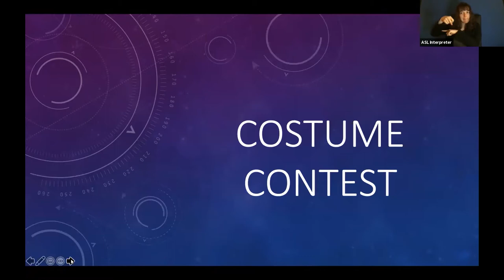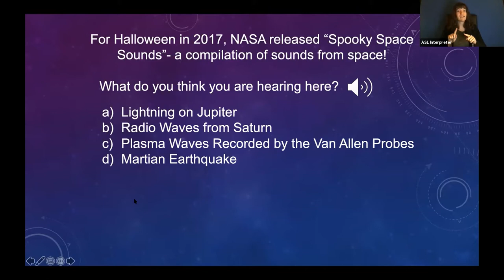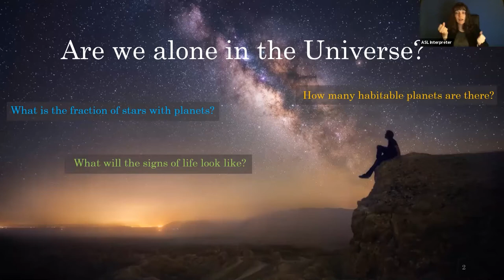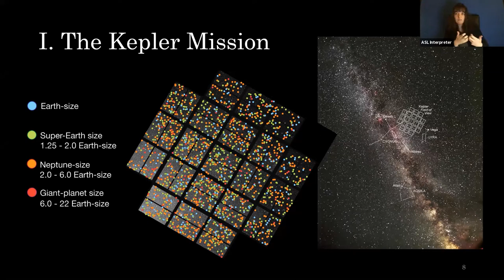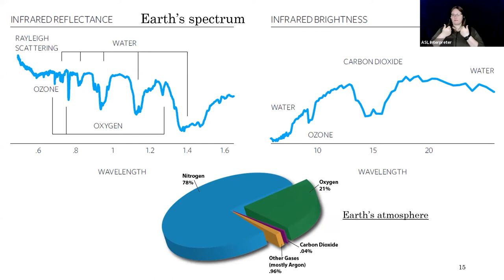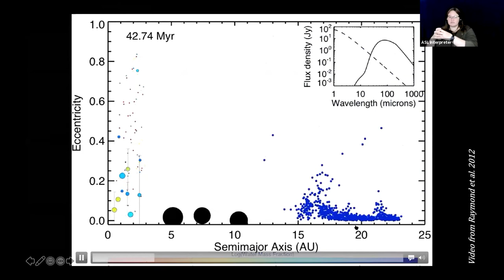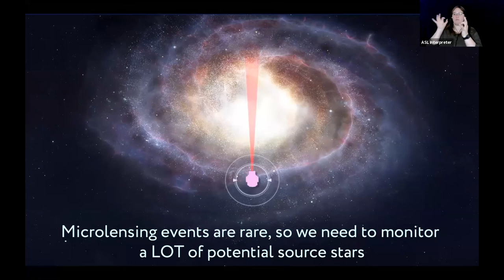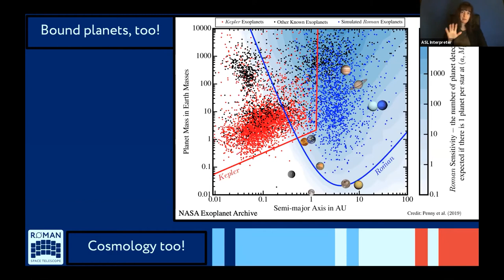Friends of Ohio State Astronomy and Astrophysics - October 2020